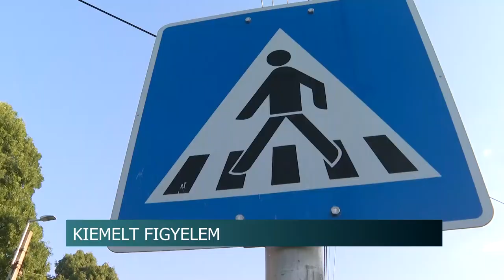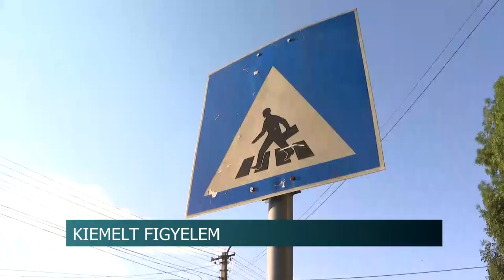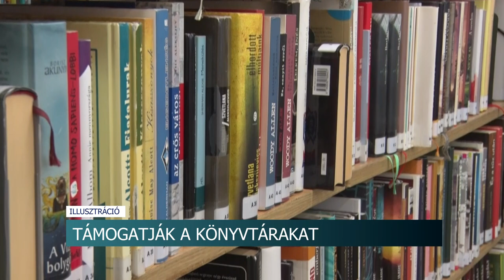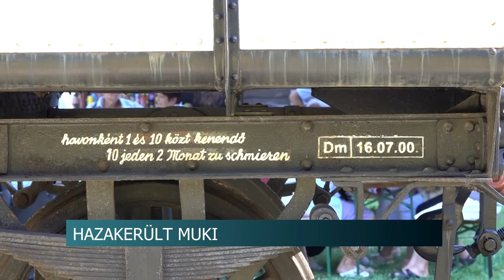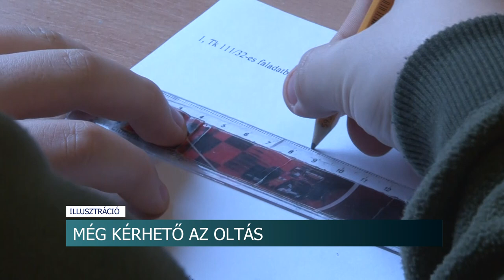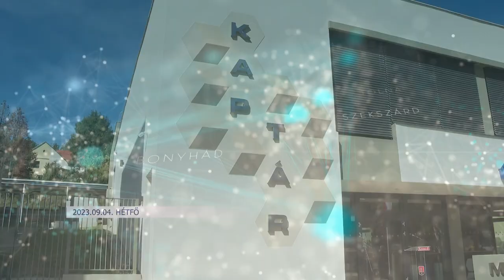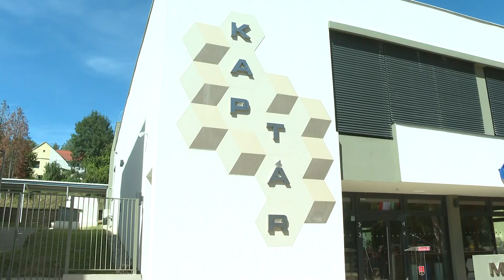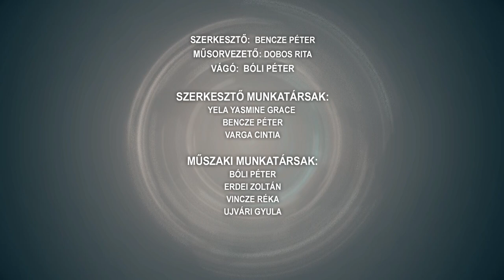Híradó - 2023.09.04.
Tartalom:
- Rendőrök az iskoláknál - kiemelten figyelnek a kicsik biztonságára az egyenruhások
- Potápi: elfogadhatatlan, ami Kárpátalján történik
- Egyre népszerűbb a szakképzés - idén 74%-kal nőtt a jelentkező diákok száma
- Hazakerült Muki - Újra eredeti helyén a dombóvári gőzmozdony
- Brass Vegas Fesztivál - Fúvószenétől volt hangos két napon át Tolna
Regionális hírek:
- Városi beruházásokból húzott hasznot - újabb vád a pécsváradi polgármester ellen
- Pyrgossal zárták a nyarat a görögök Pécsen – készülnek a nemzetiségi hétvégére is
- Megnyílt a Kaptár Komlón - Az új művelődési ház a közösség bázisa lehet